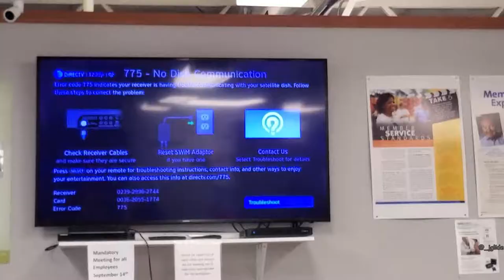Playing Basketball...At Work